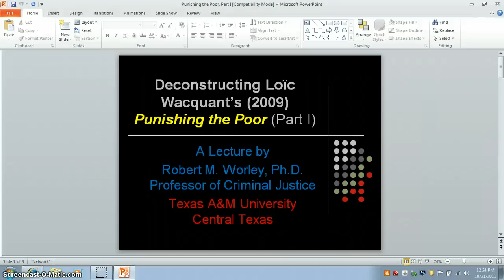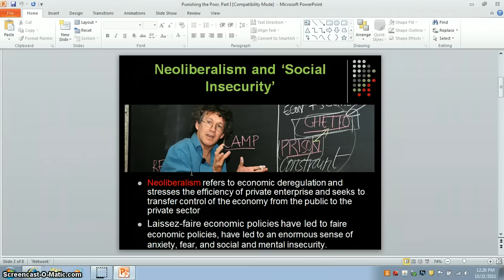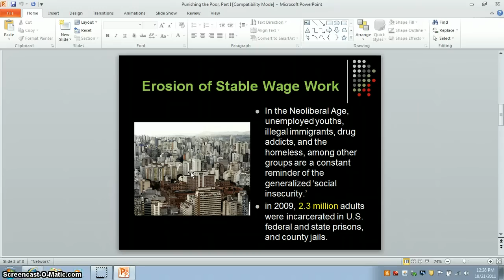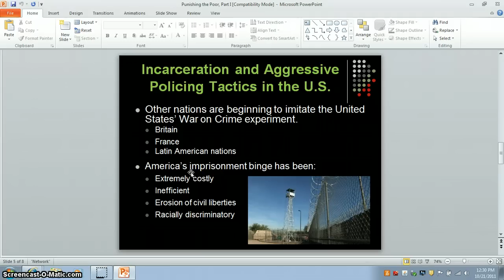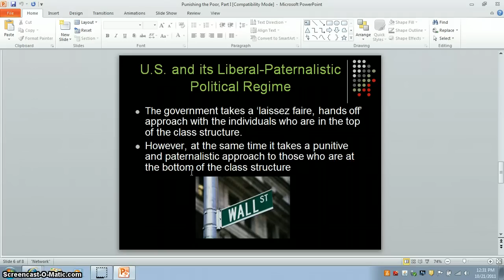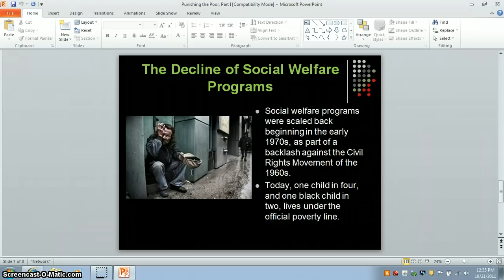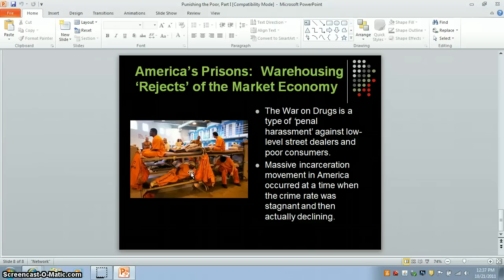Examining Loïc Wacquant's (2009) book, Punishing the Poor.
In this audiovisual lecture, Professor Robert M. Worley provides a scholarly discussion of the first two chapters of Loïc Wacquant's (2009) book, Punishing the Poor.